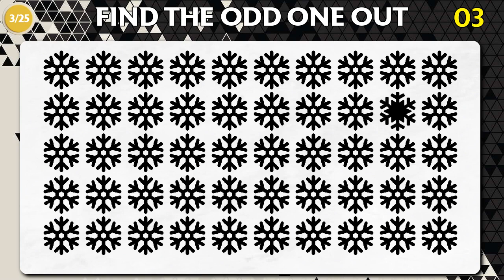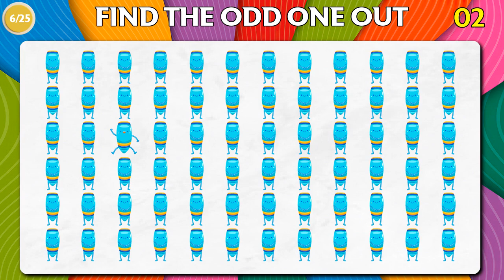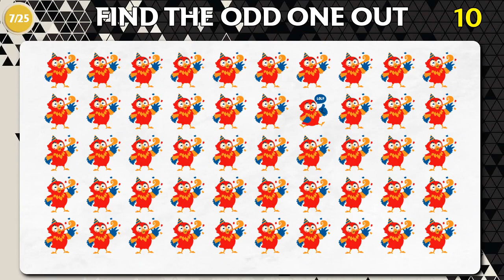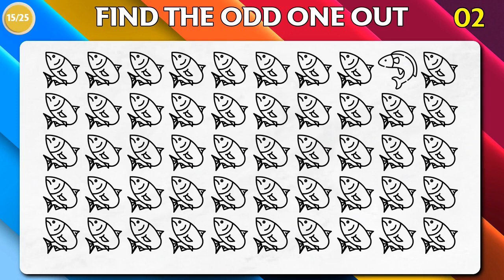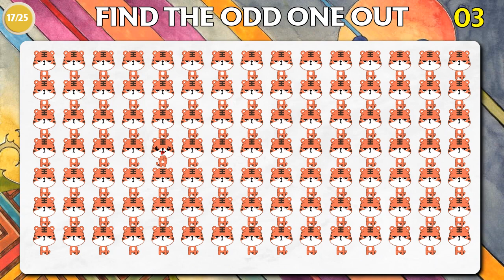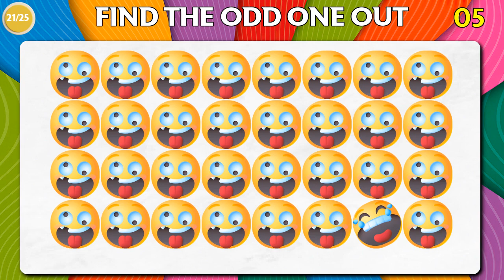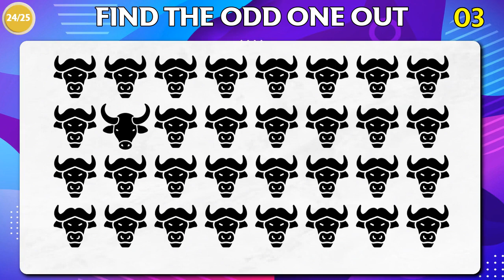Can You Find the Odd One Out in These Pictures? Odd one out brain teaser riddles